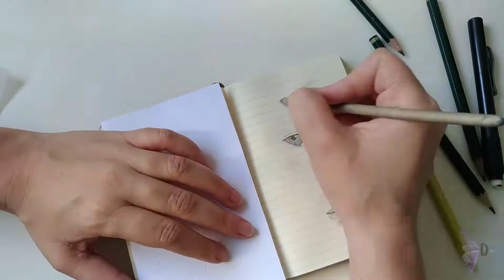SPEED PAINTING* AQUARELA MULHERES DE MARÇO (WATERCOLOR WOMEN)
SPEED PAINTING
AQUARELA MULHERES DE MARÇO
WATERCOLOR WOMEN

Material Usado:
Estojo de Aquarela Van Gogh
Papel Cansol Montval
Pinceis:
Sinoart cerdas sintéticas n° 6
Condor n° 0